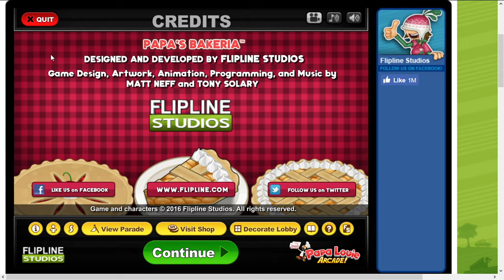Papa's Bakeria by Flipline Studios : Days 247 to 249 game-play (End)[HD]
i completed this game with earning gold badges for all customers, earning all stickers and earning gold stars for all specials! 🥳i also loved and enjoyed playing this game like i always enjoy with these papa's gamerias series! ❤️i recommend u to play this game! 😉
if u would ever like to play this game, u could play this game in this
hi everyone!
if u really liked and enjoyed watching this video, feel free to like this video!
if u didn't really like and enjoy watching this video, feel free to dislike this video!
if u really want to watch more videos, feel free to subscribe to this channel and click on the notification bell to get notified about every new video that i publish!
i will accept both likes and dislikes in this video! i will accept both good and hate comments!
thank u everyone for watching this video!